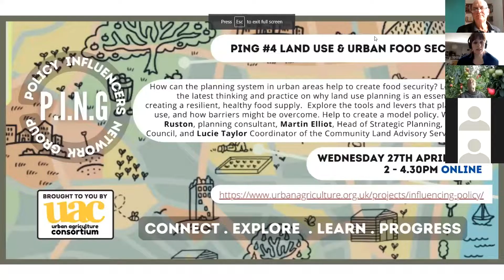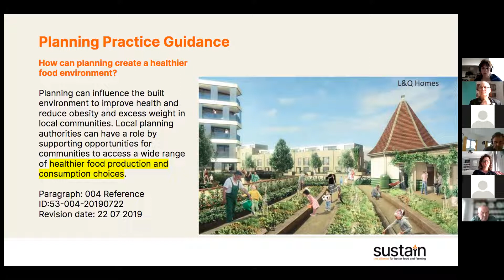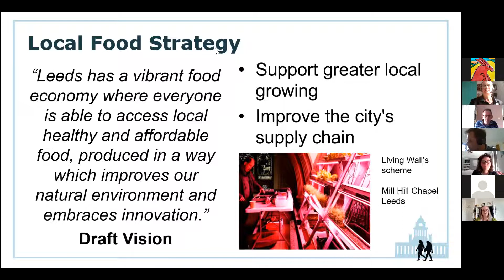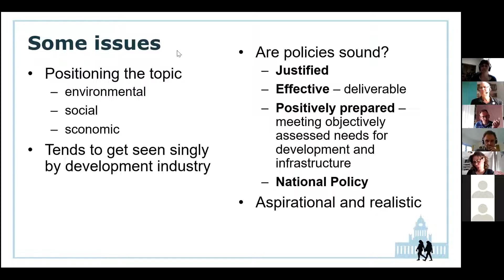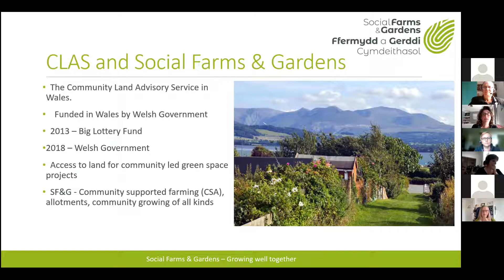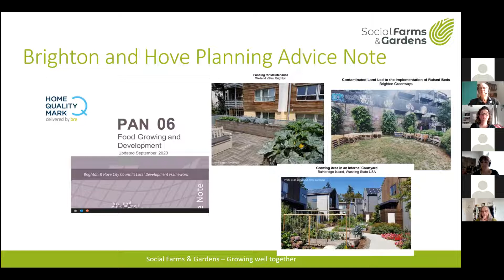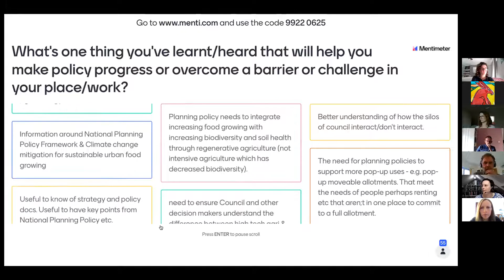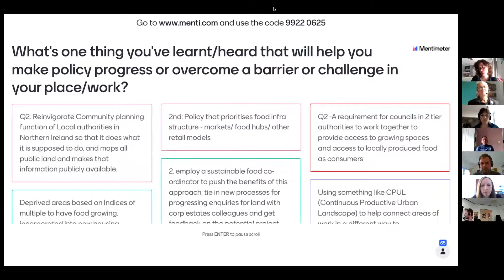PING #4 Land Use and Urban Food Security. 27 April 2022.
A fascinating and informative discussion on Land Use and Urban Food Security, with Leeds City Council planner Martin Elliot, Green Future Associates planning consultant Simon Ruston, and Lucy Taylor from the Community Land Advisory Service. With contributions from Gillian Morgan, planning lead at Sustain. 27 April 2022.